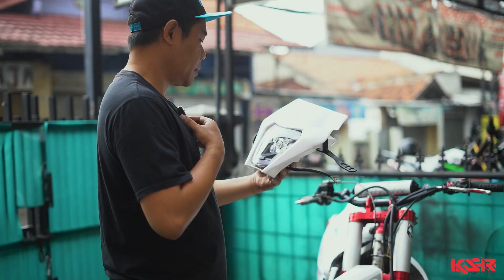KLX 150 DABLIN PASANG HEADLAMP HUSQVARNA KTM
Untuk yg tanya langsung aja ke IG ksr motorsport atau kunjungi lapak kami: